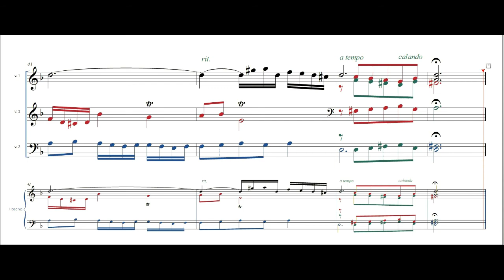Johann Sebastian Bach BWV 851 Fuga 6 Score